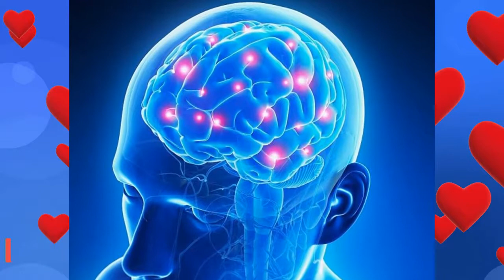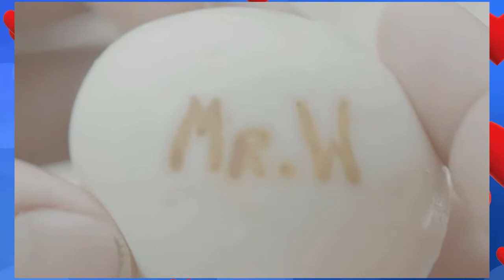How to Write Text Inside the Egg Awesome Magic Trick in Urdu | Hindi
Assalam o Alaikum dosto is video may ham ap ko ye btaye gay k ap kis tarha say ak kachay anday k andar kisi b tarhan ki tehrir likh saktay hain jo k ap k liye waqai hiran kun ho gi or ap is ka istamal kar k is say pasai b kama sktay hain or apne dosto or rishta daron ko hiran b kar sktay hain agar ap janna chahtay hain to dekhtay rahiye is video ko last tak shukria.